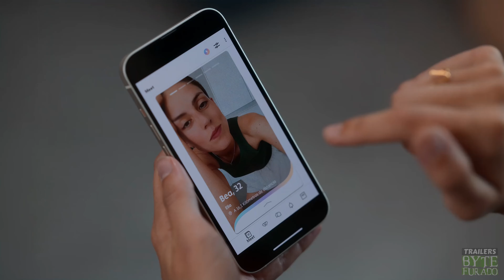Valéria - 3ª Temporada | Clipe Trailer 4k Legendado | Netflix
Com problemas na vida conjugal e profissional, a escritora Valéria conta com o apoio de suas três melhores amigas. Baseada nos romances de Elísabet Benavent.

Saia da pirataria, ative seu Windows com preço super em conta

Fórmula Imagem e Estilo com Dede Leme - 4 cursos em 1: Seja uma autoridade em imagem e estilo

Que tal ter um faturamento de 10 Mil com Hambúrguer? Curso Hamburgueiro Profissional

Quer emagrecer? Secando em casa em 30 dias